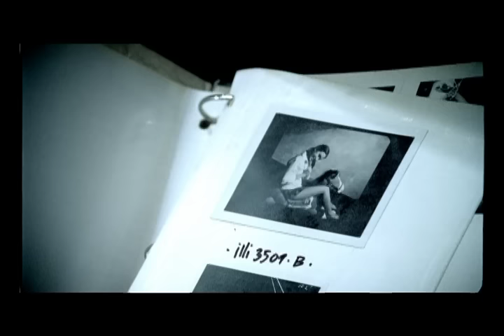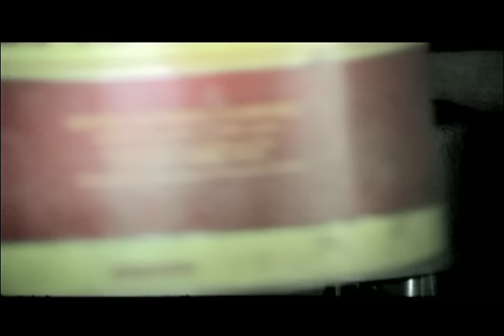Opeth - The Grand Conjuration [OFFICIAL VIDEO]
Opeth's latest album Heritage is available now on Roadrunner Records.

LYRICS

Majesty
Faithful me
Pour yourself
Into me

Wield your power
Martyr's price
Stare me down

The eyes of the devil
Fixed on his sinners

Slake my thirst
Eternal wealth
Heathen key
Round my neck

This poetry
Our blasphemy
Know the sounds
Of infamy

The hands of Satan
Assembling his flock
Pale horse rider
Scouring the earth

Whispered conjuration
A belief takes form
Choking hand tapping
The veins in your throat

His orders in your mouth
A decree for domination
Beneath the tides of wisdom
Spins the undertow of hate

Injected seeds of vengeance
Usurper's eyes of the powerless
Clean path to his kingdom
Beckoning in the mist

(The grand conjuration)

Tell my why
Love subsides
In the light
Of your wishes

Ease the pain
Clear the smoke